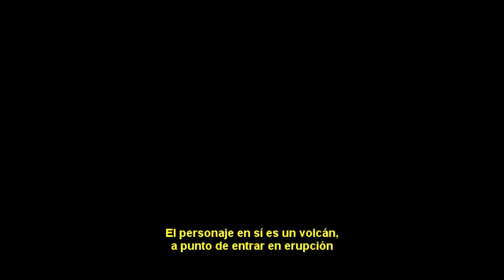Prueba de Coraje // Hermano a través de los ojos de Armando Babaioff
Hermano planea realizar una escalada de alto riesgo en una montaña cuando essorprendido por la noticia de que su mujer está embarazada. Adri, con quien convive hace siete años, quiere seguir adelante con el inesperado embarazo pero enfrenta la resistencia de que Hermano no acepta la idea de convertirse en padre. Obsesionado por vencer el desafío de la helada montaña, él se entrega a lospreparativos aún sabiendo que su compañera se enfrenta a un embarazo de riesgo.

Superar tal montaña es la prueba de coraje que Hermano debe a sí mismo. Él se cobra un acto heroico (enfrentar un riesgo límite), pero que lo mueve: ¿la fuga o la redención?

Com: Mariana Ximenes, Armando Babaioff, Áurea Maranhão, Daniel Volpi, César Troncoso, Nickolas Caprio, Marcele Tedy, Nicolas Vargas, Martín Fagundez, Caio Pereira, Bruno Barcelos, Fabiana Amorim, Wagner Dos Santos, Pedro Martins, Márcia do Canto

Dirección: Roberto Gervitz
Guión: Roberto Gervitz
Producción Ejecutiva Br: Lilian Sulzbach, Mônica Schmiedt
Producción Ejecutiva Uy: Andrés Varela, Martín Ubillos, Mariana De Carli
Producción General: Mônica Schmiedt
Jefatura de Producción: Leilanie Silva
Productora de Elenco: Dani Foigliatto
Asit. de Dirección: Diego Ferrando Mazzotti
Fotografía y Cámara: Lauro Escorel
Dirección de Arte: Adrian Cooper
Montaje: Manga Campion
Sonido Directo: Fabián Oliver, Álvaro Rivero
Supervisores de Sonido: Kiko Ferraz, Chrístian Vaisz
Vestuario: Taís Araujo
Maquillaje: Estela Vallegra